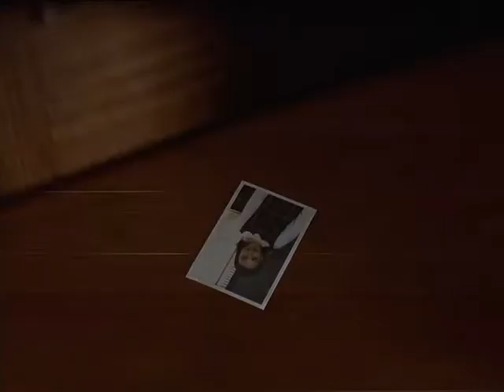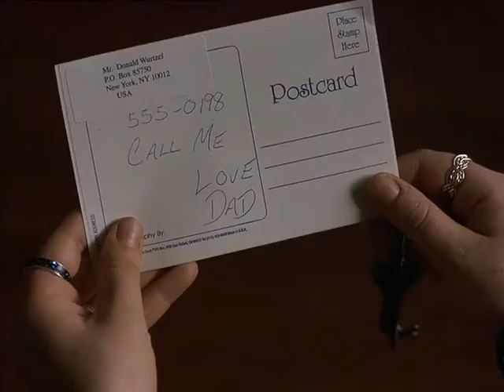Prozac nation 2001 spezzone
Per guadagnare facilmente qualche spicciolo di bitcoin cash, testato e funzionante

Support me (Donazioni):

Bitcoin
1JQ2dXuLBSk4CsPv8tKQ4dwidefXMvmbzM

Ripple xrp
rKYADpvm3HHmsrgtaUm1dpXpvFnQFycZDr

Ethereum
0x3B8c4af5A37DDcf51656Ff590920C8491Bc4ed60

Dash
XnvLJ5WUA8mLdVKqF6DQJni4eVDCBR5pUh

Litecoin
LSgMGKzZX5noQHkZnqzgvLXt6A9kL5j9ZU

PROZAC NATION
Regia di Erik Skjoldbjaerg
Un film con Christina Ricci,, Jason Biggs, Michelle Williams, Jonathan Rhys Meyers, Jessica Lange, Rob Freeman
Germania, USA, Canada, 2001

Elisabeth Wurtzel, "Lizzie", frequenta all'università di Harvard un corso di giornalismo, ottenendo un prestigioso riconoscimento per una recensione su di un concerto di Lou Reed.
Trascorre molte ore insieme alla sua compagna di stanza Ruby, con cui organizza feste, consumando droghe e alcool.
Ruby è preoccupata per la salute di Lizzie, la quale è ormai da diverse notti che non dorme per terminare un testo; dopo una certa resistenza, riesce infatti a convincerla ad andare in ospedale.
Emergono le difficoltà di un passato doloroso, l'abbandono in tenera età da parte del padre, una crisi depressiva acuta.